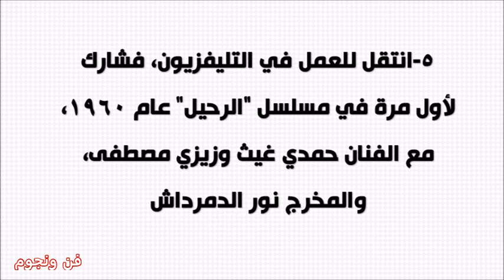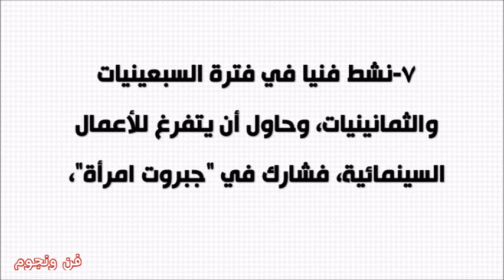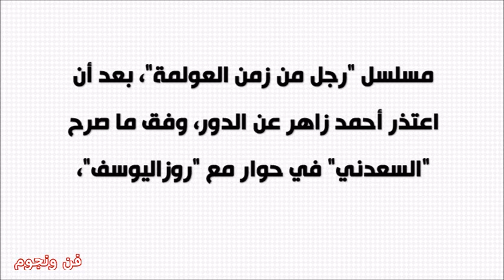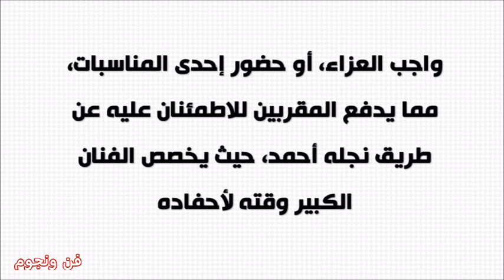صلاح السعدني قاطع نجله بسبب الصحافة وتزوجت والدته في طفولتها وتربى على يد شقيقه وما هو اسمه الحقيقي